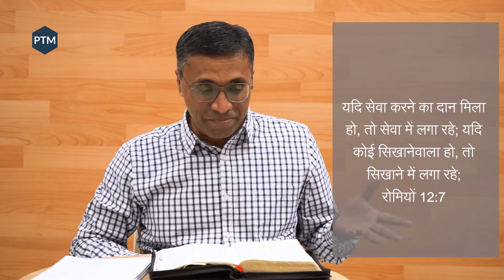Romans # 23 | Bible Study Series | Dr. Paul Thomas Mathews | रोमियों # 23 | पॉल थॉमस मैथ्यूस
Romans # 23 (12:1-8) The act of worship and service | Bible Study Series | Dr. Paul Thomas Mathews | रोमियों # 23 (12:1-8) सच्ची आराधनाऔर सेवा | बाइबल अध्ययन श्रृंखला | डॉ पॉल थॉमस मैथ्यूस

You are watching this web series without any disturbance of advertisements. This is because we have chosen not to monetize the channel. However, if you have been blessed, and want to sow a financial seed, please use the links below and sow it into the ministry account. May the Lord bless you richly so that in all things and at all times you may have more than sufficient (2 Cor 9:8).

आप इस वेब सीरीस को बिना विज्ञापनों के व्यवधान के देख रहे हैं। यह इसलिए है क्योंकि हम चाहते हैं आप बिना रोक टोक परमेश्वर के वचन का आनंद और लाभ उठा सको। यदि आप आशीषित हुए हैं और इस सेवा में एक आर्थिक बीज बोना चाहते हैं तो नीचे दिए लिंक्स का प्रयोग करें। प्रभु आपको बहुतायत की आशीष दे ताकि आपके पास हर समय हर बात के लिए पर्याप्त ही नहीं पर उससे अधिक हो (2 कुरि 9:8) ।